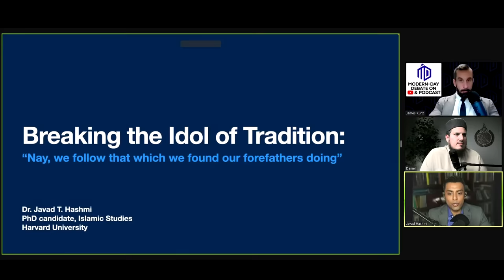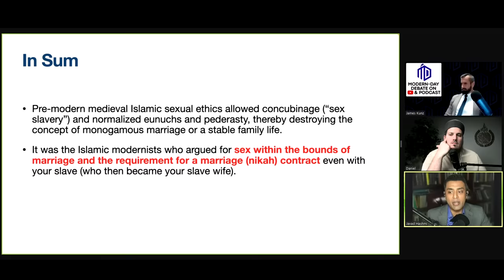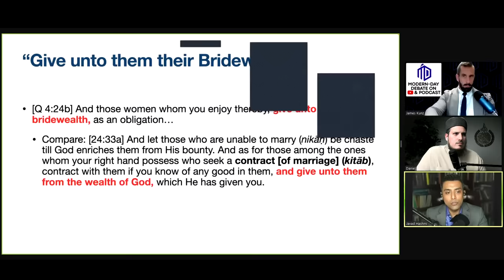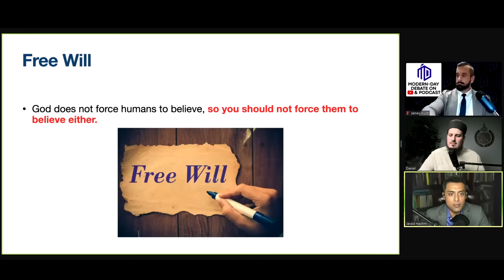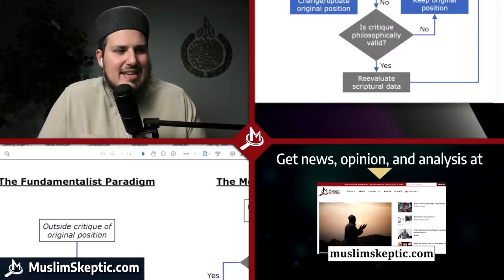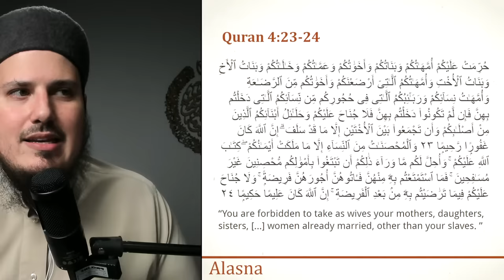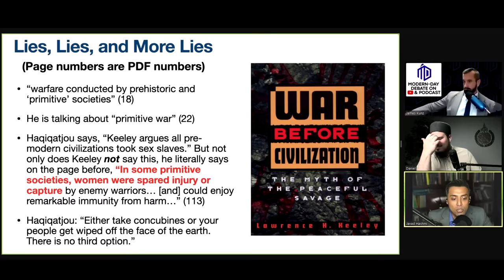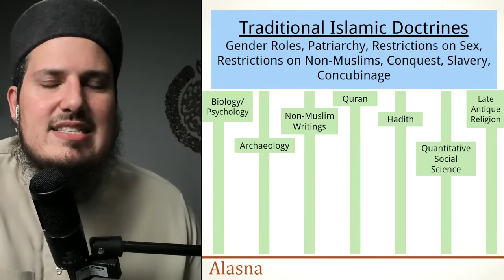MEGA DEBATE: Traditional Muslim vs. Reformist Harvard Academic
Daniel Haqiqatjou debates a traditionalism vs. modernism with a Harvard PhD student.

Debate Title - Traditionalism vs. Modernism: Five Key Issues

1. Did the Quran/Muhammad ﷺ endorse patriarchal laws regarding marriage, kinship, and gender roles (i.e., laws which confer greater power and authority on males)? Or should such laws be considered un-Islamic (or misogynist) by Muslims?

2. Did the Quran/Muhammad ﷺ endorse legal restrictions on consensual sexual behavior? Or should such legal restrictions be considered un-Islamic by Muslims?

3. Did the Quran/Muhammad ﷺ endorse legal restrictions on freedom of religious belief and worship? Or should such laws be considered un-Islamic by Muslims?

4. Did the Quran/Muhammad ﷺ endorse imperial warfare/conquest? Or should such warfare/conquest be considered un-Islamic by Muslims?

5. Did the Quran/Muhammad ﷺ endorse slavery (including slavery which permits masters to have sex with female slaves)? Or should slavery be considered un-Islamic by Muslims?

00:00 - Start
01:48 - Javad Opening
25:00 - Daniel Opening
52:30 - Javad - Patriarchy/Sex Restrictions
1:03:42 - Daniel - Patriarchy/Sex Restrictions
1:14:10 - BREAK
1:26:10 - Javad Rebuttal
1:34:20 - Tech Problems
1:47:43 - Javad Rebuttal REPEAT
1:53:03 - Daniel Rebuttal
1:59:29 - Open Discussion
2:18:08 - MUTE YOURSELF
2:43:38 - Audience Q&A
2:56:16 - Javad - Religious Freedom
3:06:01 - Daniel - Religious Freedom
3:16:34 - Javad Rebuttal
3:21:09 - Daniel Rebuttal (Senator Comment)
3:27:20 - Open Discussion
4:07:40 - Audience Q&A
4:23:05 - TRICKS AND JUGGLING BREAK
4:35:34 - Javad - Conquest & Slavery
4:47:05 - Daniel - Conquest & Slavery
4:58:09 - Javad Rebuttal
5:03:40 - Daniel Rebuttal FIRE
5:09:20 - Open Discussion
5:52:57 - BREAK
6:02:30 - Audience Q&A
6:24:55 - Javad Conclusion
6:39:42 - Daniel Conclusion